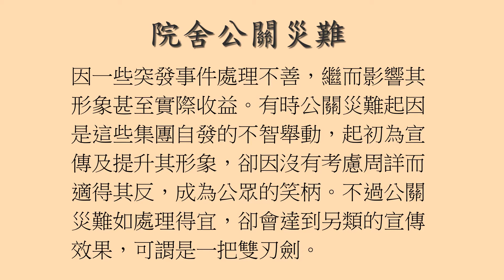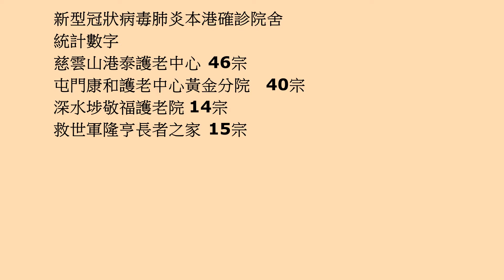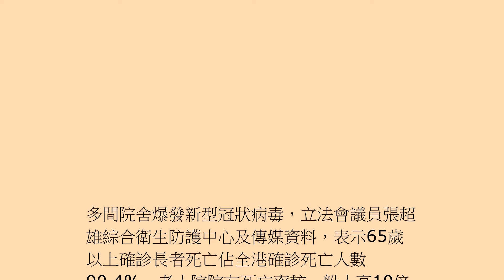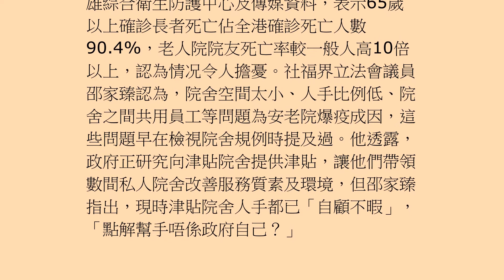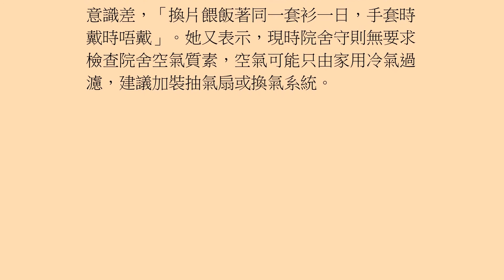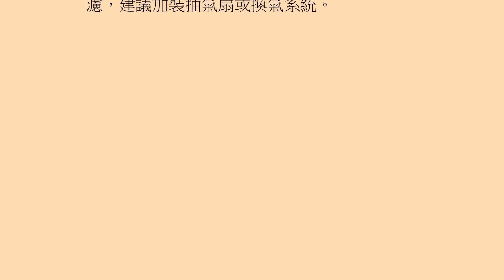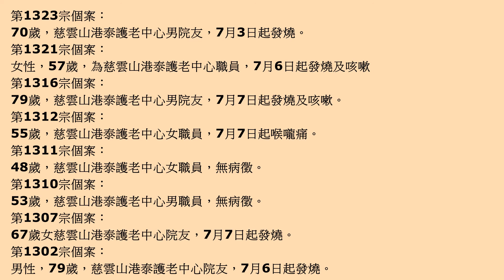新冠肺炎、護老院公關災難,Break News Public Relation Disaster For Elderly Care Home ,Learn From Other's Mistakes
Break News Public Relation Disaster For Elderly Care Home Reviewed: What Can You Learn From Other's Mistakes.
That some elderly care home handled poorly because of some emergencies, which in turn affect the image and real earnings sometimes cause public relations disaster even these groups of spontaneous unwise move, to promote and improve its image at first, but due to not considered counterproductive, become the laughing stock of the public but a public relations disaster such as dealing with appropriate, but will achieve alternative propaganda effect, is a double-edged sword.

Just wanted to let you know that Liking a our video is a quick way to let us  understand that you found useful our work. If you're signed in, liking a video will  include it to your "Liked videos" playlist. so you can find it later on
If you're not the  greatest fan of our video, disliking it is one way to show your opinion and let us know we have to create better youtube videos.
If you want to learn even more about elderly care home I suggest you to look into our various other videos